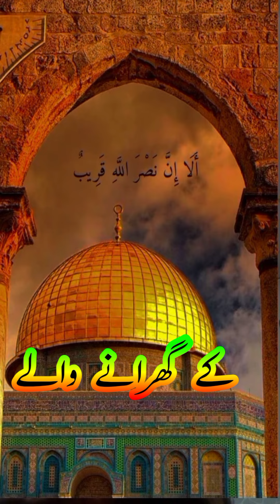21 May 2024